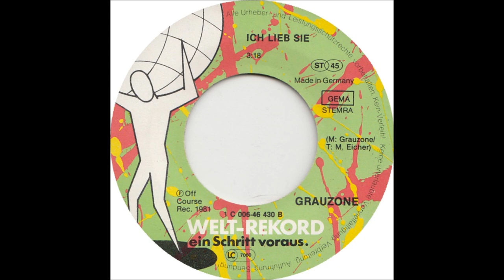Grauzone - "Ich Lieb Sie" (1981)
Lyrics By  Martin Eicher
Label : Off Course Records
1981

Recorded using a AT LP120 via USB with a Goldring Elektra cartridge.

"Ich lebte hinter Gitterstäben,
dann kam sie, ich begann zu leben.
ich träumte in der Dunkelheit,
auch von diesem Übel hat sie mich befreit.

Oh, ich lieb sie,
Oh-oh-ohah, ich lieb sie!
Oh-oh-oh, ah, ich lieb nur sie,
nur sie, nur dich!

Ich lebte hinter Masken,
sie hat sie mir zerrissen,
das war sehr nett von ihr,
mein ganzes Herz schenkte ich nur ihr.

ich lieb nur sie, nur sie,

Dann sagte sie ein Wort
und schon war sie fort.
ich stürzte und ich fiel
und ich schrie:
ich begreif das nie,

(Ich lieb sie)...
Komm gib mir deine Hand
Wir gehen zusammen ins Wunderland
Da gibt es nur Honigbäume und Marmelade